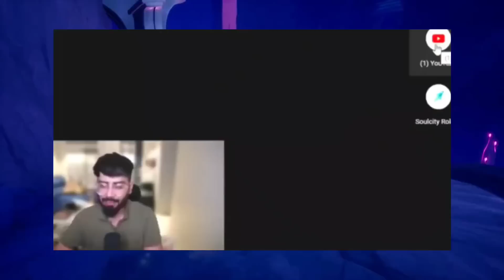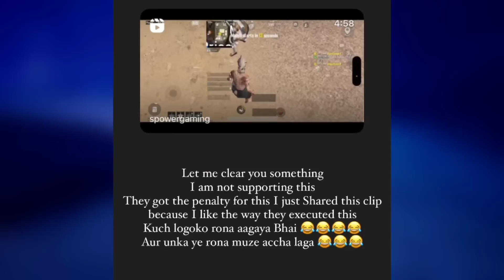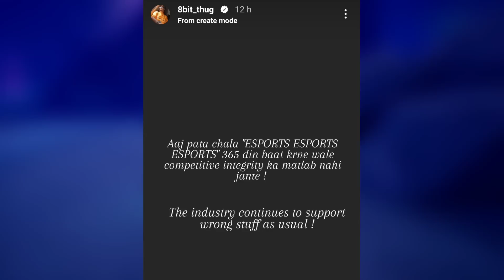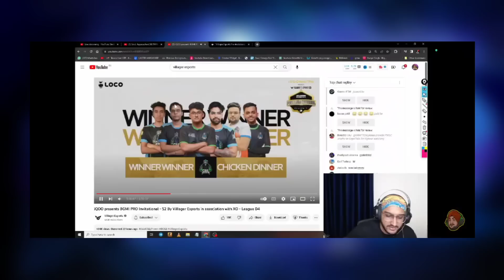Ghatak Vs Thug Matter - Blind Did Right or Wrong !! Mayavi & Spero ANGRY 😡 Soul NO IGL in Playing 4!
Timestamps :
00:00 Blind Matter
00:59 Spero Angry on Blind Matter
02:12 Mayavi on Blind Mistake
02:54 Sid on Blind Right or Wrong
04:31 Ghatak Vs Thug Controversy
05:52 Team Blind was Right or Wrong?
06:13 Mayavi Reveal GE Final Lineup
07:07 Team Soul No IGL Gameplay
08:02 Scout Vs Hacker Back to Back

Summary -